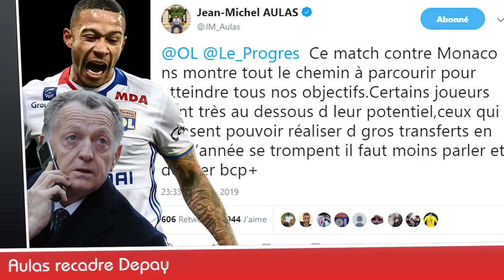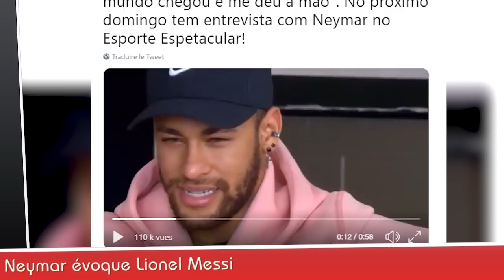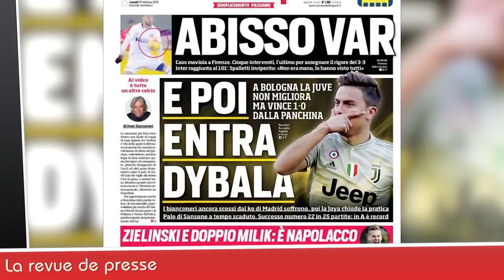AULAS tacle DEPAY, BEN ARFA écarté, MBAPPÉ-MESSI : des chiffres fous !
Jean-Michel AULAS tacle Memphis DEPAY sur Twitter, Kylian MBAPPÉ - Lionel MESSI : des chiffres fous, Ben Arfa écarté par Julien Stephan, la revue de presse... Le journal du Foot et du Mercato N°179  est en ligne !